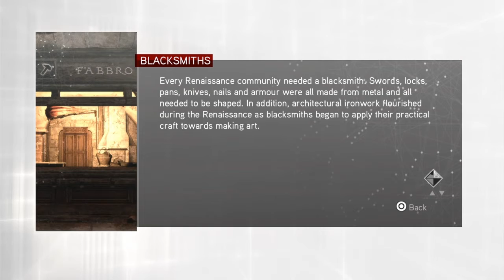Assassin's Creed Brotherhood 100% Walkthrough Main Mission: ( Sequence 2: New Man in Town )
Here is part 12 of my 100% Walkthrough for Assassin's Creed Brotherhood